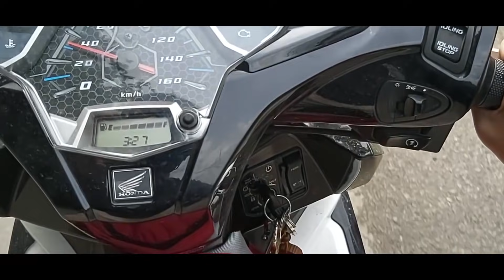KHANGG LẦN ĐẦU TIÊN ĐI CHƠI CÙNG BEE TEAM VÀ SỰ CỐ BẤT NGỜ - KHANGG VLOG #1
BEE TEAM 🐝🐝
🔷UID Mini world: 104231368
🔷Nick name: KhanggMắtTo 🍭